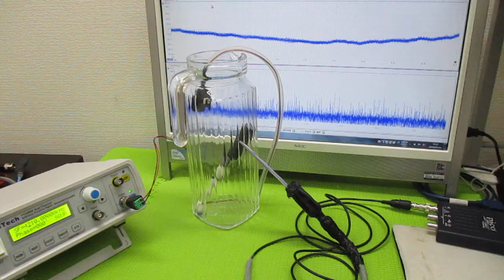超音波発振による相互作用を考慮した「超音波制御技術」 ultrasonic-labo